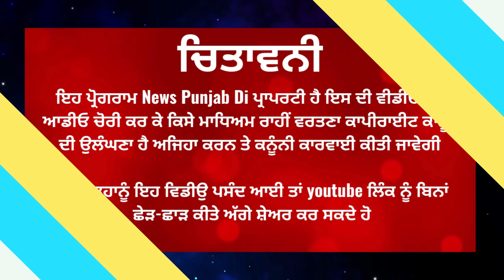ਮੋਗਾ ਦੇ ਪਿੰਡ ਪੱਤੋਂ ਹੀਰਾ ਵਿਖੇ ਹੋਈ ਵੱਡੀ ਚੋਰੀ / News Punjab Di